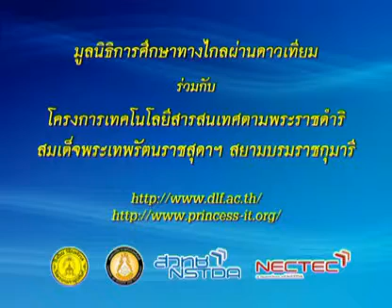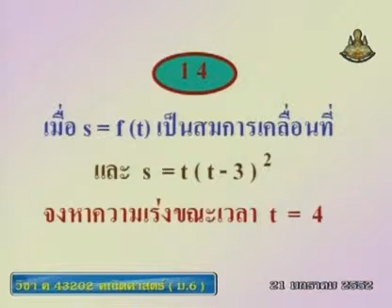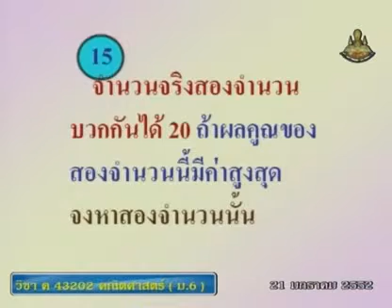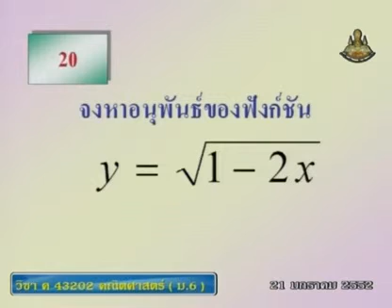466 51mbM6 119Bh mathm 6+ คณิตศาสตร์ม 6+